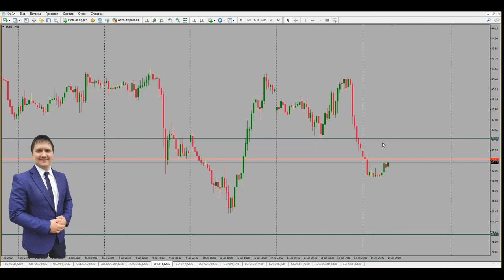Дмитрий Эйлер: аналитика по валютным парам, золоту и нефти | AMarkets